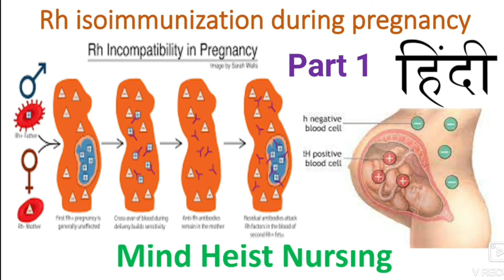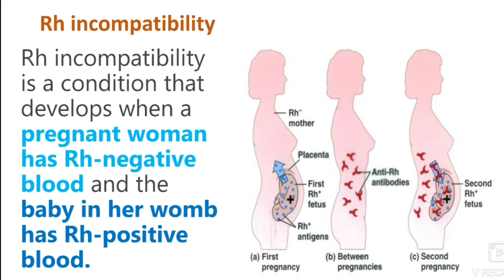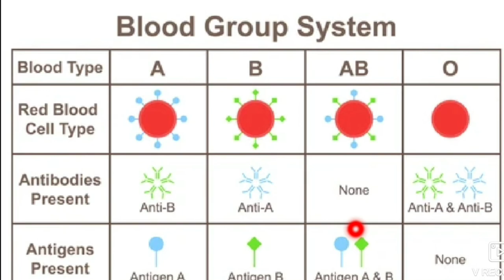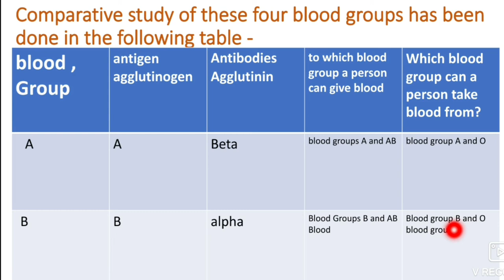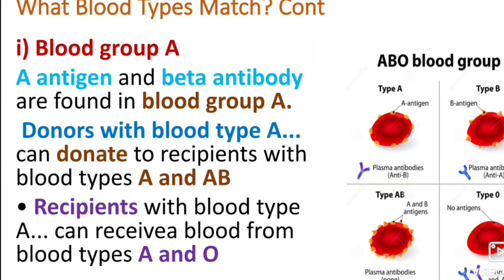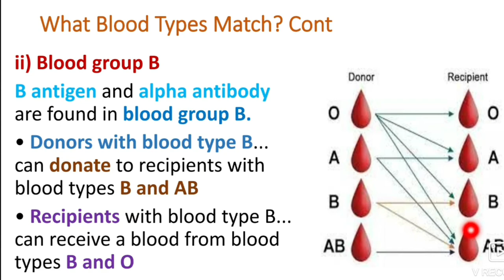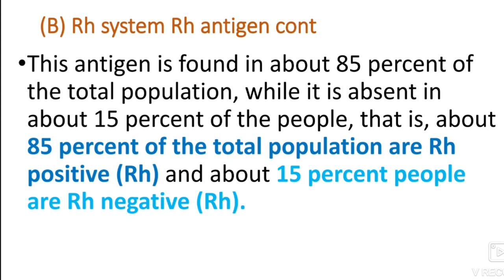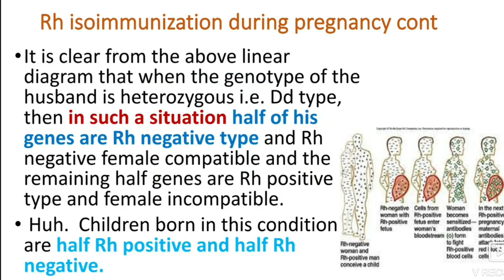isoimmunization during pregnancy ( Midwifery)& blood group system Explained in Hindi part 1